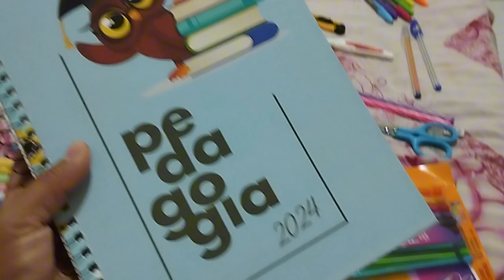MEU MATERIAL DA FACULDADE/PEDAGOGIA/ T . ENFERMAGEM